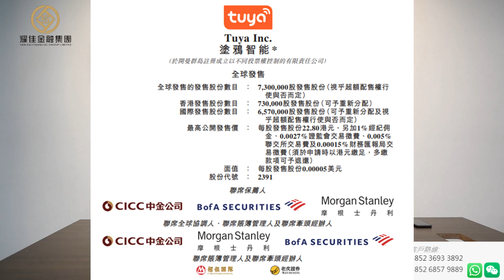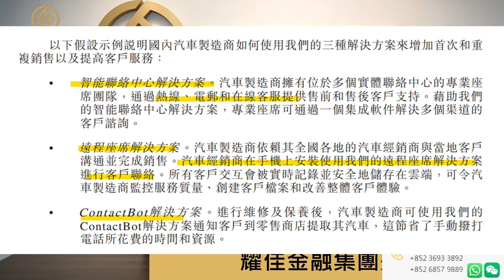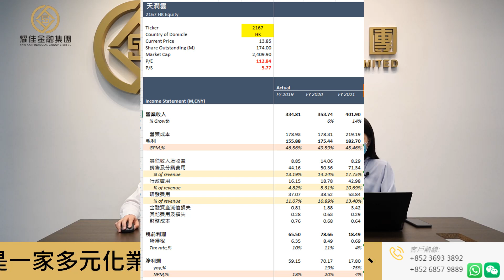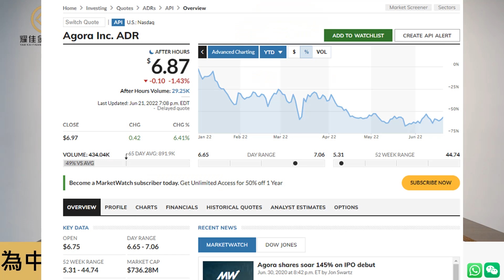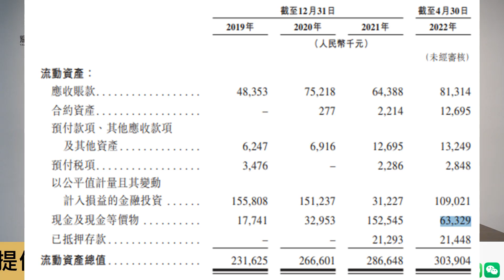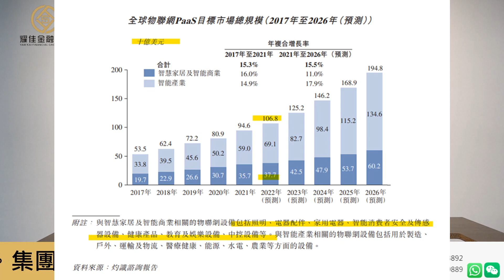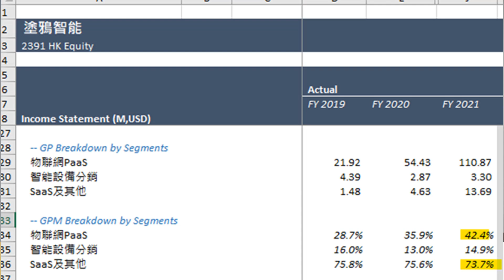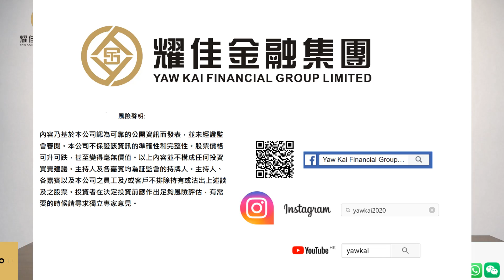【新股點評】(國語) 天潤雲(2167.HK) / 塗鴉智能(2391.HK)抽唔抽得過?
風險聲明: 內容乃基於本公司認為可靠的公開資訊而發表，本公司不保證該資訊的準確性和完整性。股票價格可升可跌，甚至變得毫無價值。以上內容並不構成任何投資買賣建議。主持人及各嘉賓均為証監會的持牌人。主持人、各嘉賓以及本公司之員工及/或客戶不排除持有上述談及之股票。投資者在決定投資前應作出足夠風險評估，有需要的時候請尋求獨立專家意見。